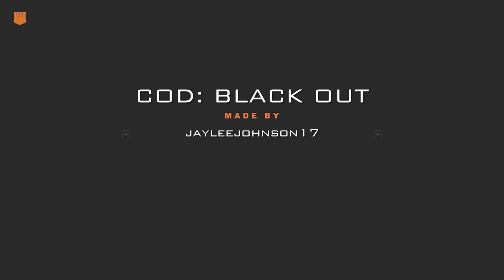COD: BLACK OUT*